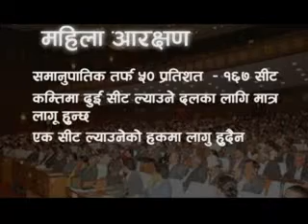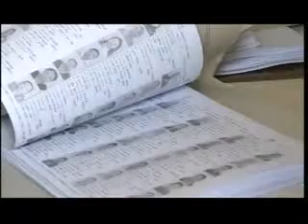Samakon (Ep-1) | Nirmala Sharma | Women Representation in Constituent Assembly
The first episode of talk show "Samakon" contents the discussion on 33% Women Representation in the  with women Candidates Ms Hisila Yami, Ms Bidhya Neupane and Ms Uma Regmi. Presenter : Nirmala Sharma